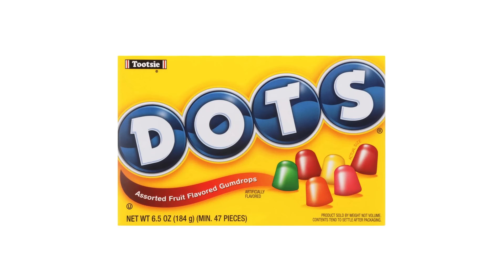I used to HATE Halloween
HAPPY HALLOWEEN!! Did you know that I used to despise Halloween? I was such a baby that I was too scared to enjoy anything in October. Aside from that, this video just talks about my opinions on Halloween, things I think are goofy, and overall I'm just word-vomiting about my favorite holiday :) Thank you so much for watching, and I hope you enjoy!

Twitch VODS Channel ►@smokeebeevods